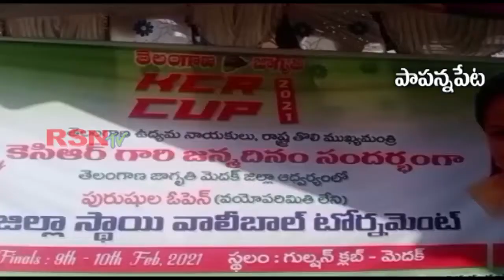పాపన్నపేట్ /కెసిఆర్ కప్ టోర్నమెంట్ ను ప్రారంభించిన జాగృతి జిల్లా అధ్యక్షురాలు మల్లిక /RSNTVTelangana